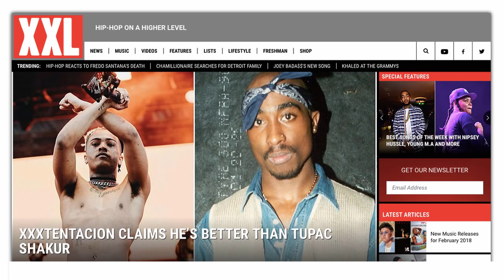Snoop Dogg Reacts To XXXTENTACION Claiming He Is Way Better Than Tupac